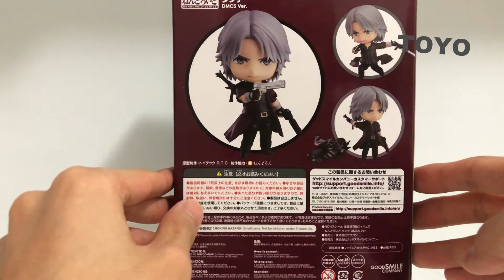DMC5 Dante Nendoroid Unboxing│IamToyoToyo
Jackpot